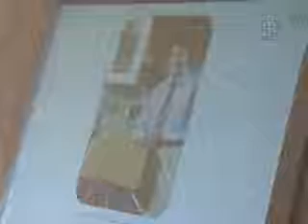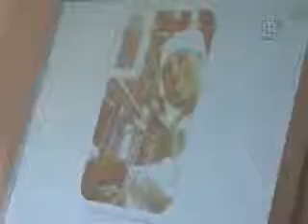Segredo do Sucesso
PROGRAMA SEGREDO DO SUCESSO
Rodrigo Barros entrevista Ruben Duailibi, Sócio da DPZ Publicidade na cobertura do 2º Seminário LIDE ABAP.
DESCUBRA OS SEGREDOS DOS MAIS BEM SECEDIDOS E MPRESÁRIOS E PERSONALIDADES DO NOSSO PAÍS